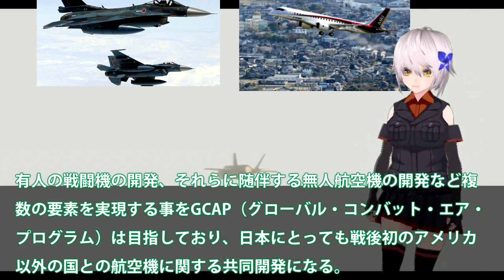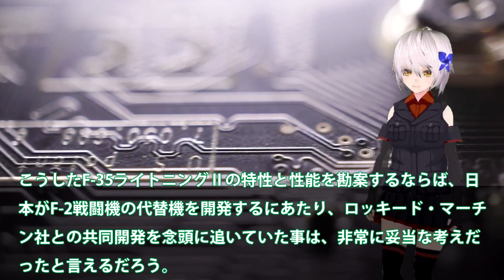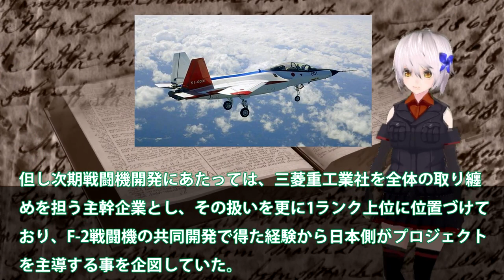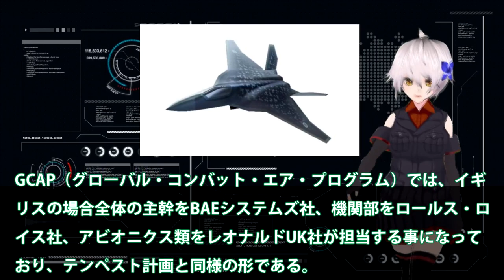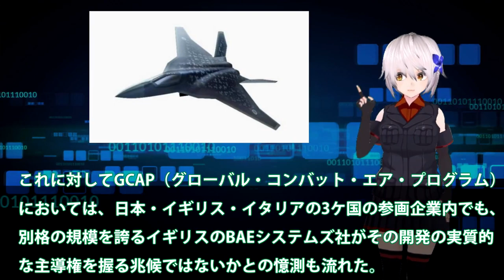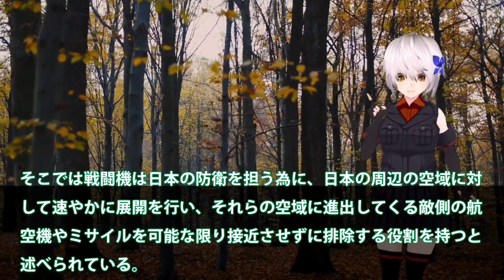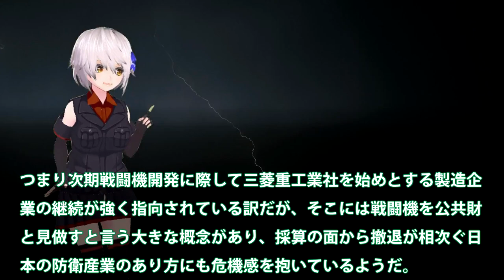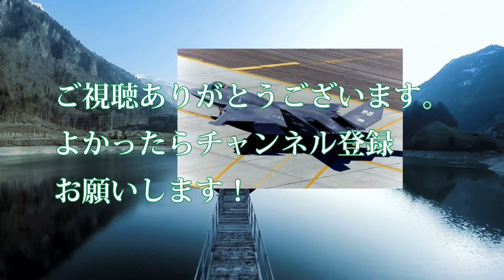三菱重工ついにMSJ技術者合流か！F3戦闘機開発の現状を現場トップ語る？超本気モード突入で次期XF9も完成か・・・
引用・転載「出典：海上自衛隊ホームページ」
引用・転載「出典：航空自衛隊ホームページ」
引用・転載「出典：陸上自衛隊ホームページ」